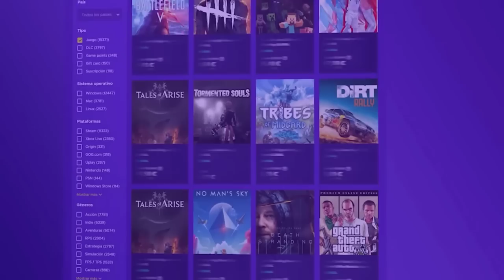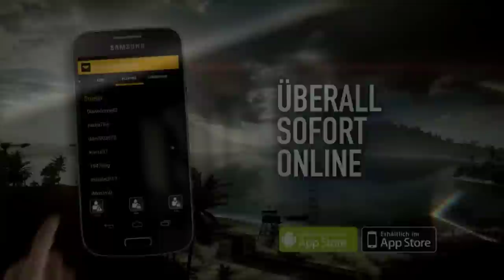ARK 2 TODOS LOS DETALLES | RIKER PLAYS PODCAST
Hablamos largo y tendido de todo lo que conocemos de ARK2.